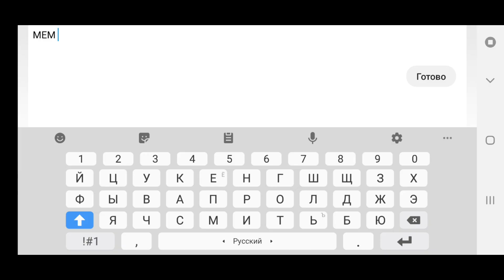БАТУТНАЯ ГОРКА В BLOCKMAN GO BED WARS | + БОНУС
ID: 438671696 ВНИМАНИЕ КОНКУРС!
Ник в BG: YT_MasterStudio
Клан: ELITE (я глава)
Описание видео: сегодня сегодня с ребятами Я буду строить горку слизью в Bed Wars blockman Go бед варс блокмен го
Минус Трека АД
Master Studio - Бесят нубы и таргетеры
Сколько тебе лет? 12
В какой стране живешь? Россия
В каком городе ты живешь? Мурманск
Как тебя зовут? Радимир
Привет) Как дела?
Ютубер Мастер Студия
♥Хештеги♥
Мой дизайнер: @danyflay666
[Tags ignore] ok
O O
O O
O O
Нубику спс за описание